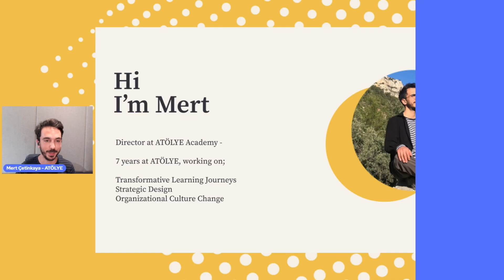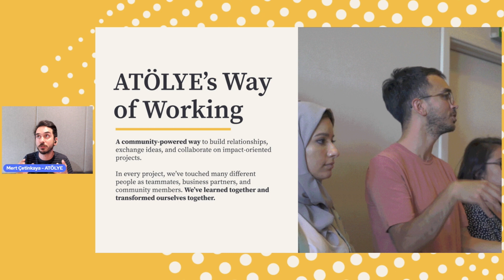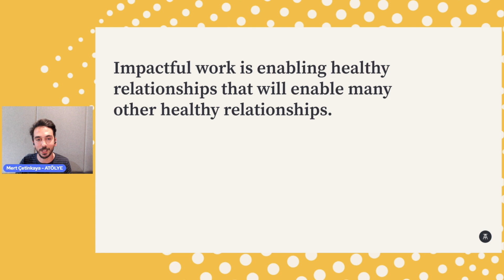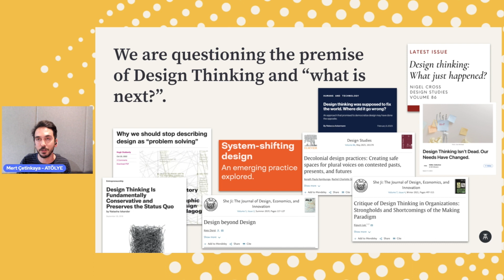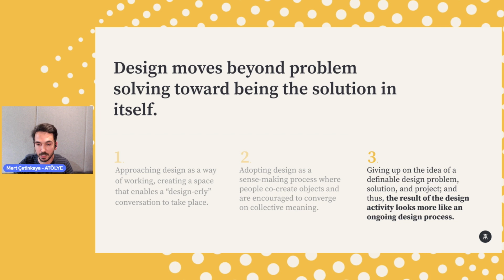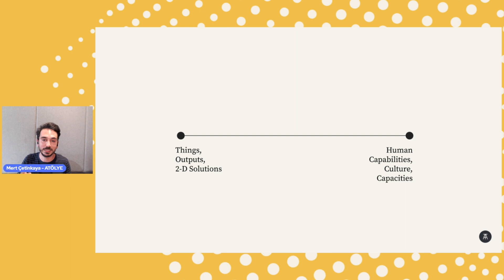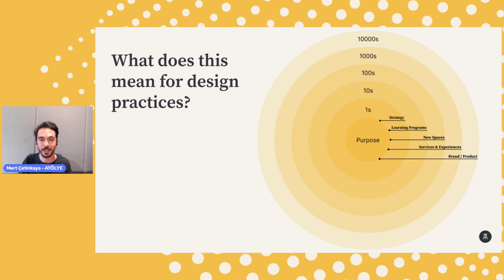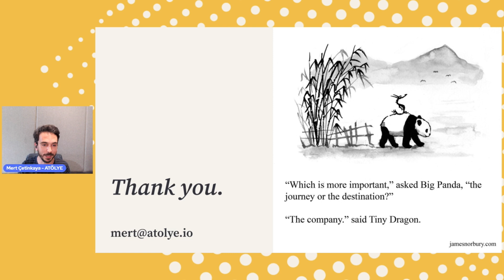Relational Design: Envision Transformation with Community - Mert Çetinkaya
The Community-Powered Design Summit, hosted online on June 13, 2023, by ATÖLYE and Harvard Business Review Turkey, brought together a blend of minds to explore how the convergence of community and design can create sustainable, inclusive, and lasting impact.